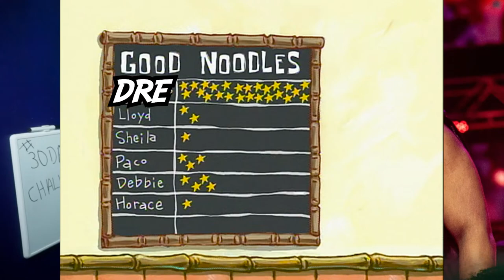OFFICIALDRELIVE - YOU HAD 24 HOURS TO GET BLUE PANTS OR ELSE...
OFFICIALDRELIVE - YOU HAD 24 HOURS